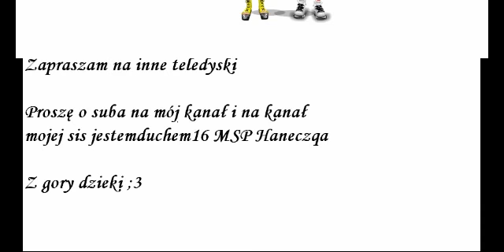Stitches MSP version by filonka444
Kolejny teledysk mysle ze sie spodobalo..